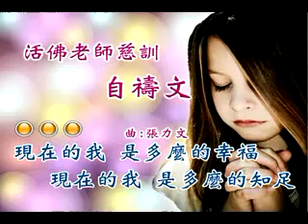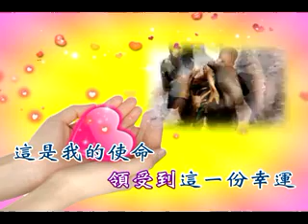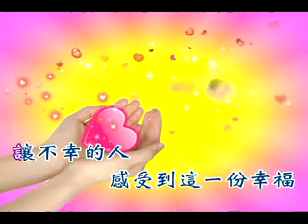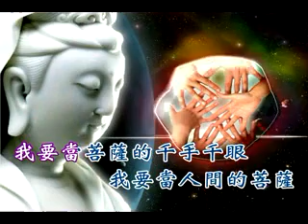祝禱文 活佛恩師 慈悲訓